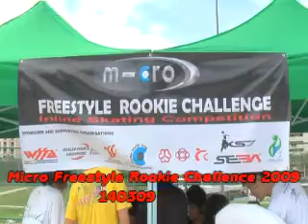Micro Freestyle Rookie Challence 2009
Loo Lin Chang